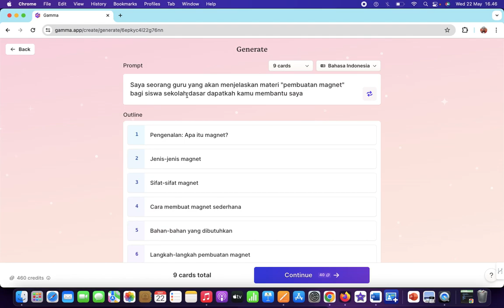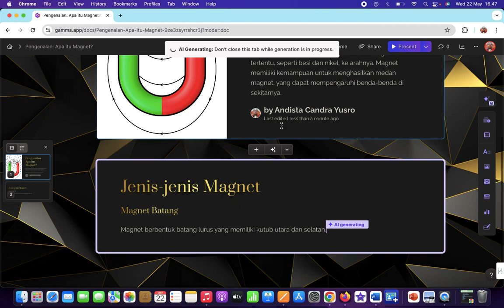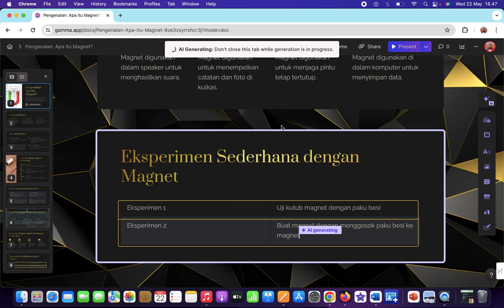TIPS: Menyusun PPT dengan Gamma.APP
Teknologi AI dapat dimanfaatkan dalam membantu tugas guru, salah satunya terkait dengan membuat presentasi. Pada pembahasan ini kita akan memanfaatkan aplikasi gamma.app dalam membantu menyusun materi presentasi